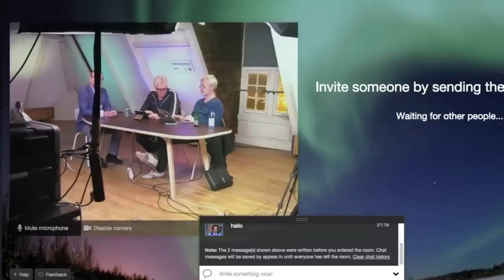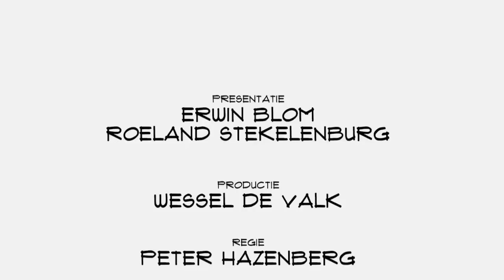Paul Buitink (CleverCoin): "Ik wil bijdragen aan een verbetering van het monetaire systeem"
Was de Bitcoin begin dit jaar nog helemaal hot, op dit moment lijkt de hype wat voorbij. Belangrijk reden: beleggers hebben niet de grote klappers gemaakt waarop gehoopt was. Dat neemt niet weg dat het fenomeen Bitcoin nog steeds staat voor makkelijk, snel en goedkoop internationaal betalen zonder middleman in de vorm van een bank. Monetair activist Paul Buitink is dan ook nog steeds enthousiast. In Top Names vertelt hij via Skype vanuit Ecuador over het fenomeen Bitcoin.